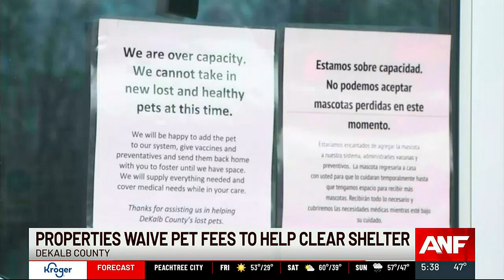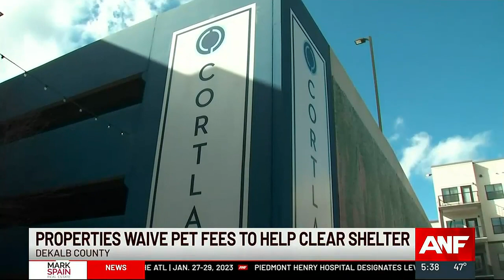Company waives pet fees at dozens of metro Atlanta properties to help clear shelter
An Atlanta-based company is stepping up to try and relieve the burden at a DeKalb County animal shelter.